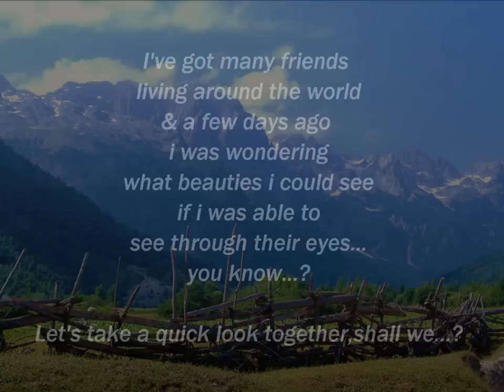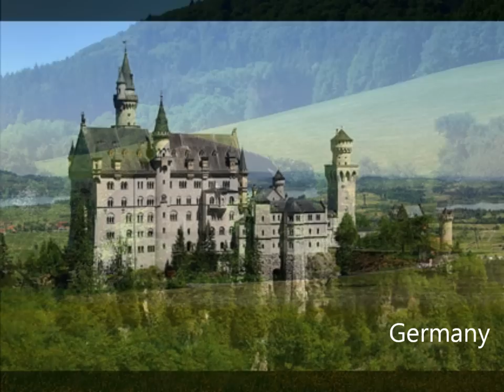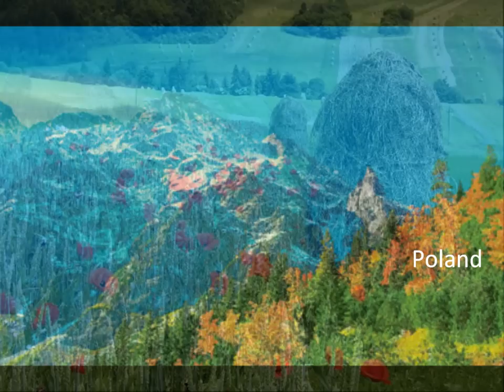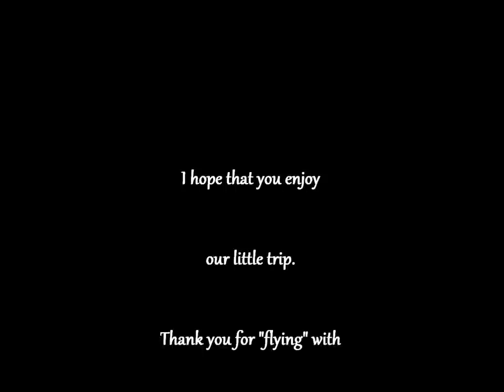Friends all over the world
To my friends all around...